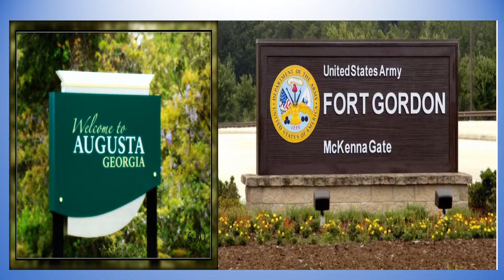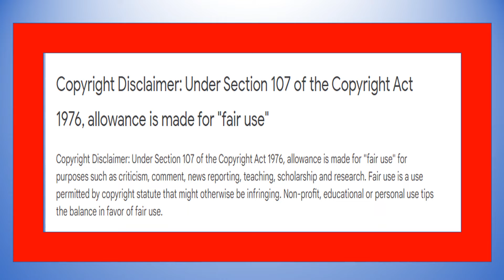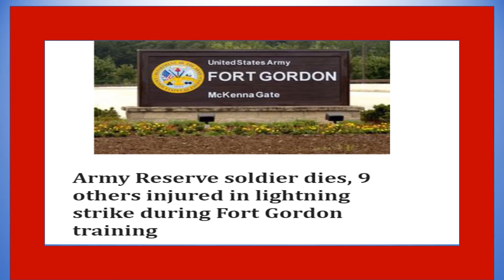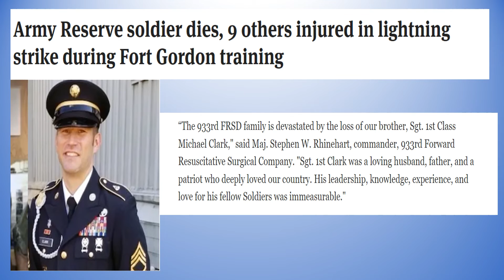Lightning Strike Kills One Soldier and Injures 9 Others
One soldier was killed and 9 were injured by lightning strike on Ft Gordon military installation last month.

Links to Full Articles:
Michael Clark, soldier who fought in Iraq and Afghanistan, killed by lightning strike in Georgia - Washington Times

One U.S. Army Reserve Soldier Killed, Nine Injured in Lightning Strike | Article | The United States Army